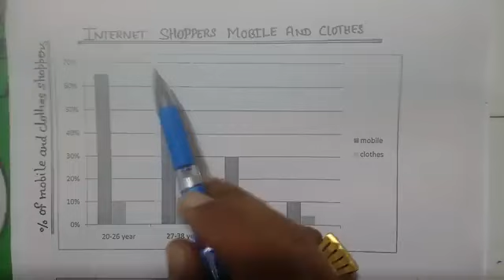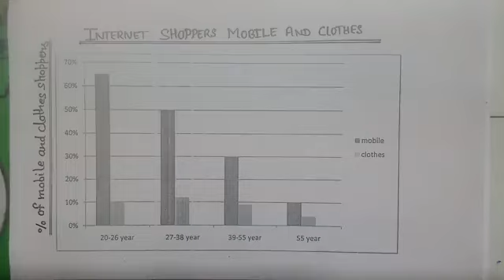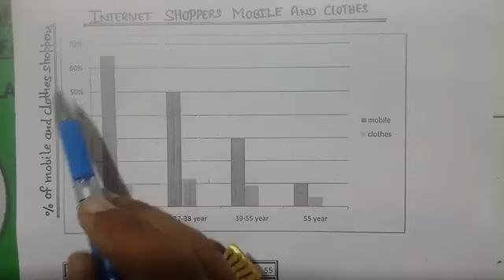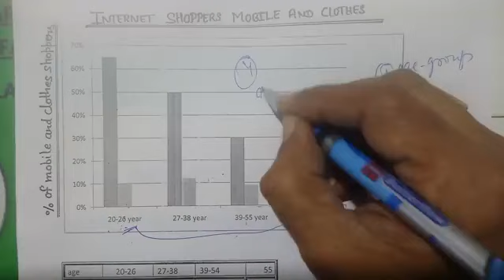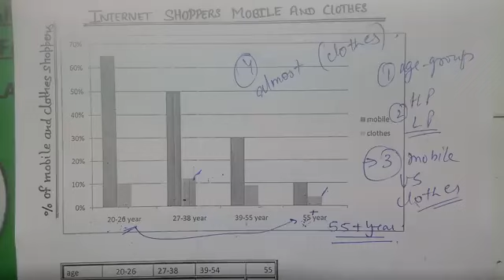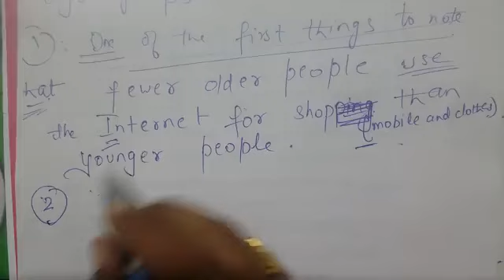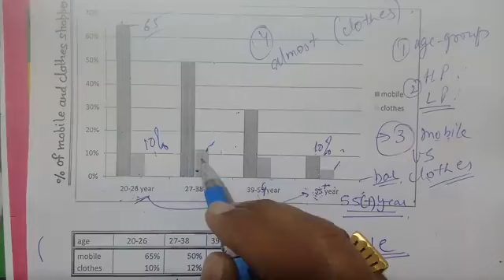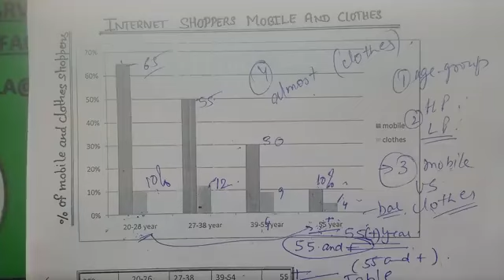IELTS S IELTS WRITING TASK 1 BAR TABLE TIPS TRICKS TECHNIQUES BY PARVINDER RANDHAWA GURU IBSL AMBALA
IBSL SCO 1131  KARTAR NAGAR MODEL TOWN ROAD AMBALA CITY   INDIA
IBSLAMBALA@FACEBOOK
IELTS WRITING TASK 1 BAR TABLE TIPS TRICKS TECHNIQUES BY PARVINDER RANDHAWA GURU IBSL AMBALA